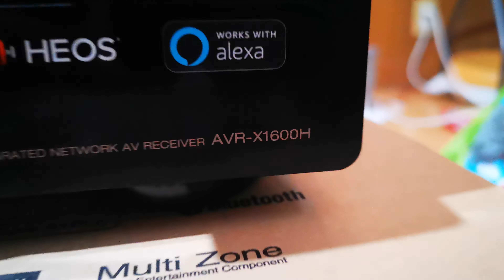AVレシーバーを修理に出したら新品になって帰ってきた件。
修理って聞いてたけど新品交換になった()